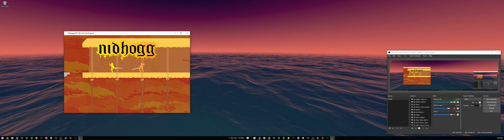nidhogg doesn't like borderless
off to dxwnd